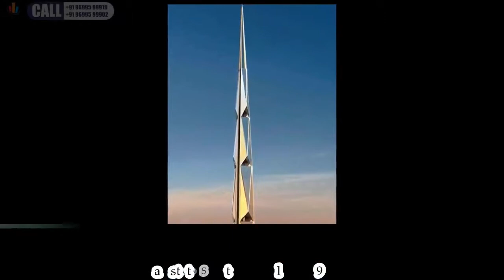2016 Up Coming Skyscrapers (Tall Buildings)In Mumbai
Raheja Excelsior,
Le Palazzo,

Raheja Excelsior,
Le Palazzo,

Raheja Excelsior,
Le Palazzo, Mumbai luxuryrealestate Mumbairealestate upcomingproject location map,google map,floor plan,layout #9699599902 mumbai realestate #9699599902